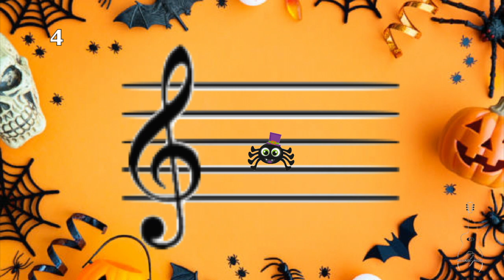Les notes #2 sol - la et si - Halloween